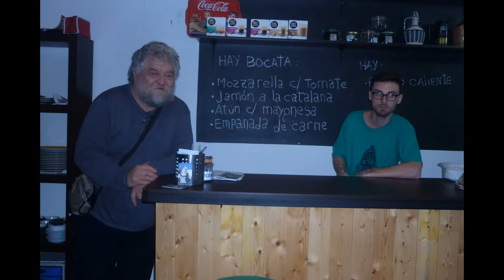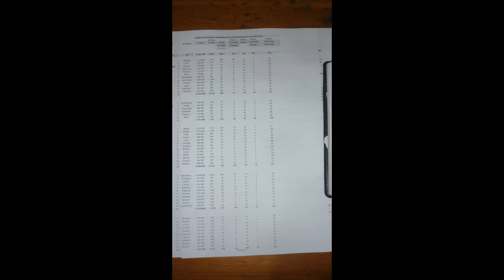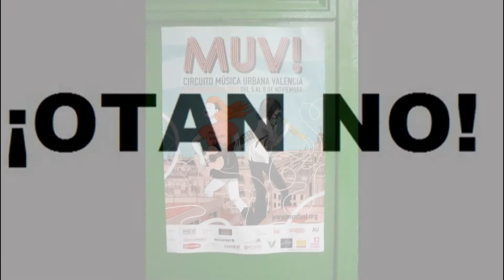Recortes Cero.Asamblea Previa y Análisis en Jarité Espai Obert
El Sábado 17 Octubre 2015 en el "Espai Obert" JARITÉ del barrio de Russafa (RUZAFA) de Valencia/València PV tuvo lugar una asamblea previa a la campaña de elecciones nacionales de España,en dicho espacio abierto acudieron enlaces y coordinadores de Amalur Cooperativa Integral entre otras personas y de este grupo electoral en busca de estrategías para la participación de la Ciudadanía cara a los próximos comicios del 20D en esta nación de países "embutidos en un estado obsoleto de derechas".En la misma reunión asamblearia se estimaron y analizaron los datos de las pasadas aunque recientes ELECCIONES CATALANAS.Y dados los buenos resultados se decidió por amplia mayoría presentar las candidaturas con el sello de RECORTES CERO ELS VERDS.